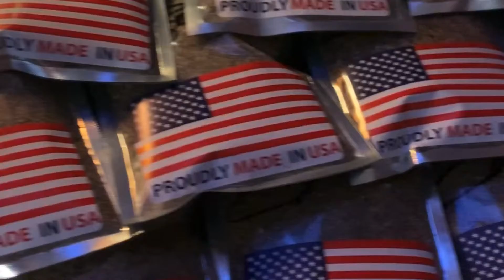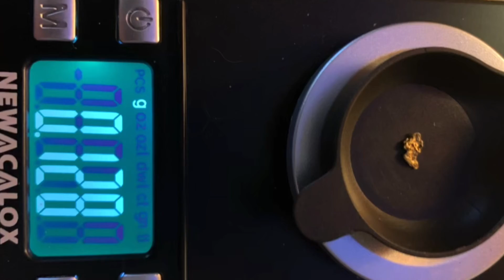JP Lawns&More Experience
.15 added to 30 bags. 3 are bonus bags!!!